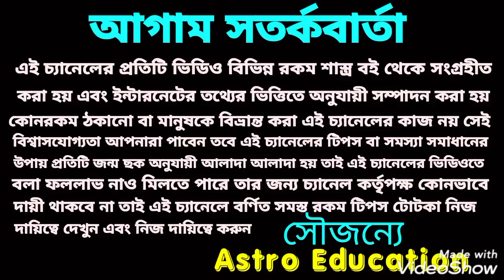এই একটি গ্রহ 8 রাশিকে করবে মালামাল!